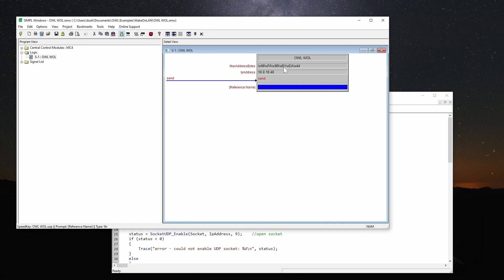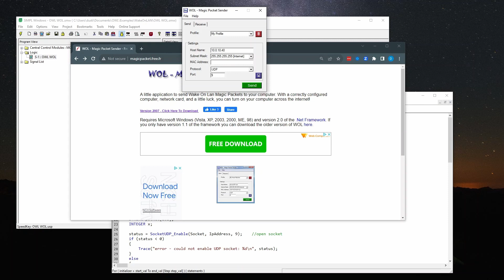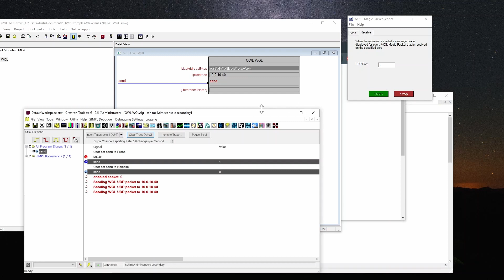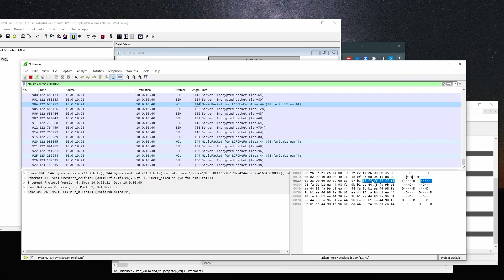Crestron Wake On LAN From SIMPL+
This video shows you how to use a SIMPL+ module to sent Wake On LAN (WOL) Magic Packets to certain devices to turn them on. Note - the initial plan was to walk though how the module was built but in editing I realized most people wouldn't care and would be better off just knowing how to use and test the module.